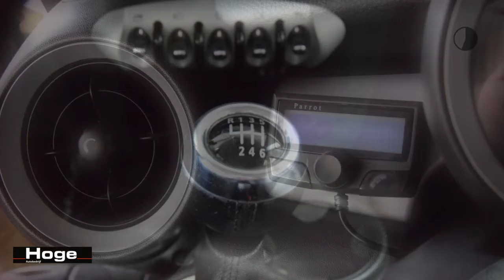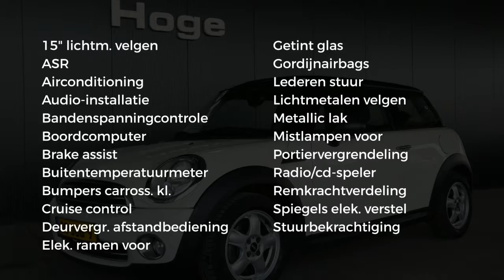MINI 1.4 One Pepper Airco Cruise Control Rijklaarprijs Inruil Mogelijk!